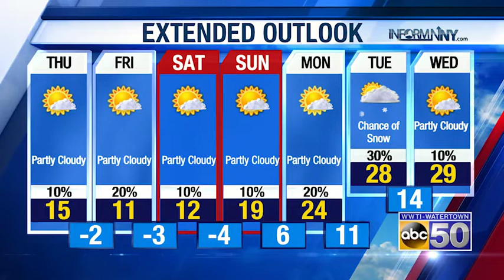North Country Evening Weather Update: 1-27-21